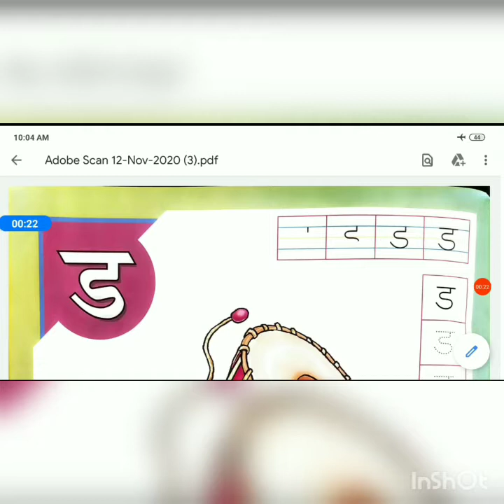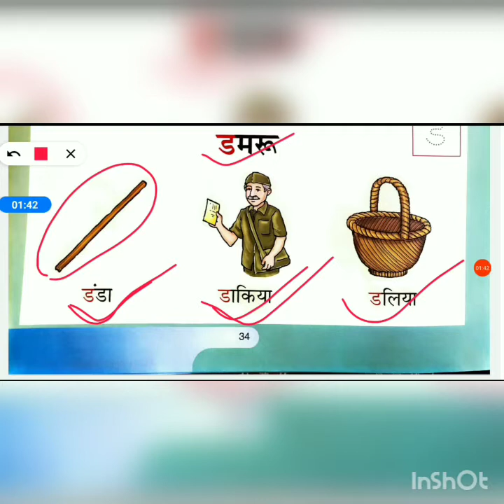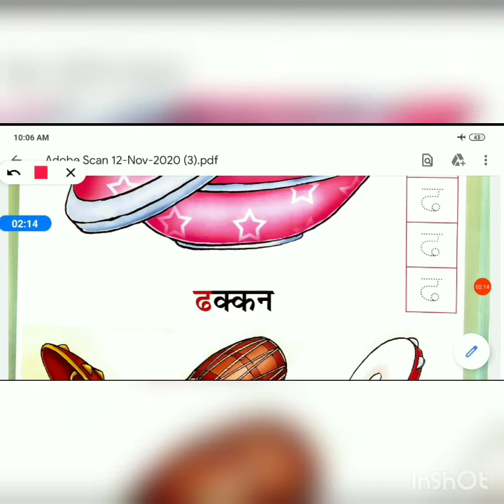कक्षा- नर्सरी// हिन्दी// व्यंजन वर्ण (ड, ढ)//